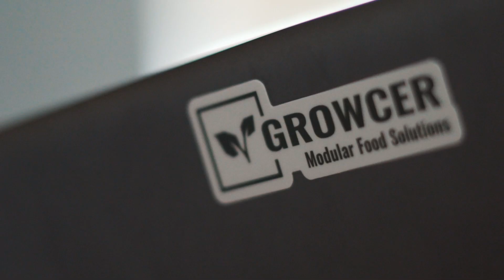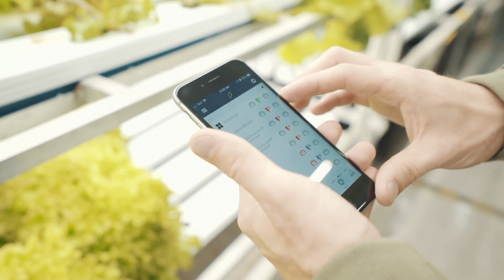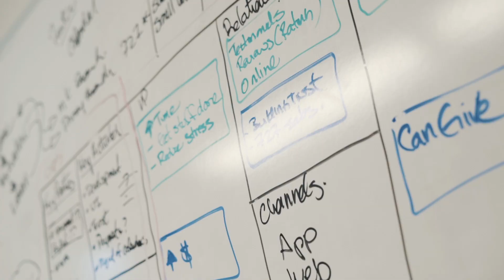The Growcer Impact: Telfer Alumni Develop Solution for Food Insecurity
The Growcer Inc. is an Ottawa-based social enterprise that creates hydroponic growing systems, co-founded by two Telfer BCom Alumni. Learn about Entrepreneurship at Telfer

The Growcer Inc. est une entreprise sociale basée à Ottawa et cofondée par deux anciens du programme BCom. de Telfer qui crée des systèmes de culture hydroponiques comme solution à l’insécurité alimentaire. Pour en savoir plus sur l'entrepreneuriat chez Telfer